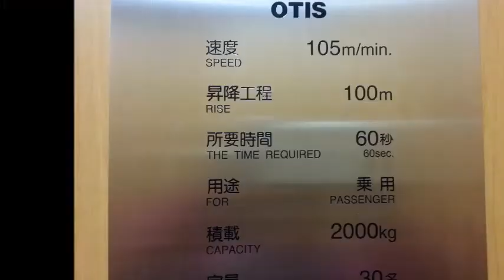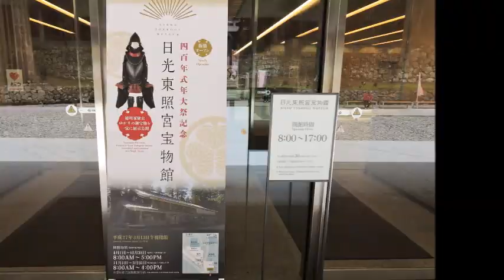닛코 국립공원 Nikko National Park. Japan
Kegon 폭포와 도쿠가와 이에야스의 Toshogu Shrine가 있는 Nikko 국립공원